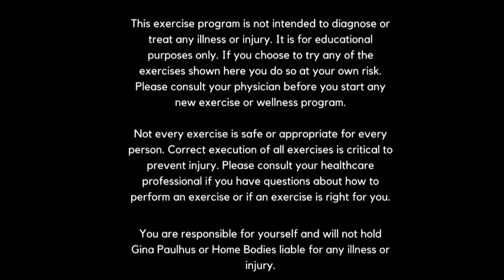360 Breathing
This is a great way to check in with your breathing patterns to be sure you're using all of your lungs, front, back, sides and all directions. Many people struggle to get the side and back ribs to move.